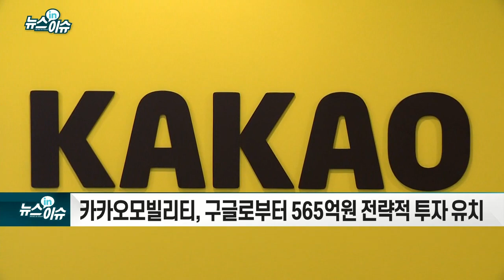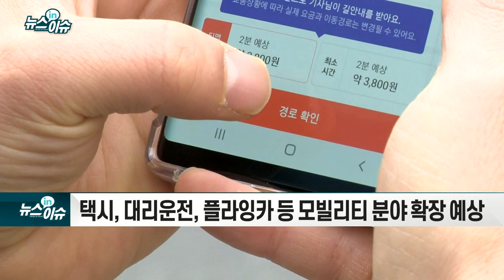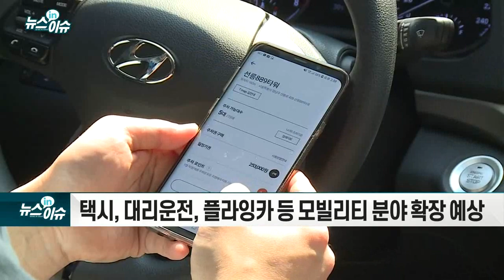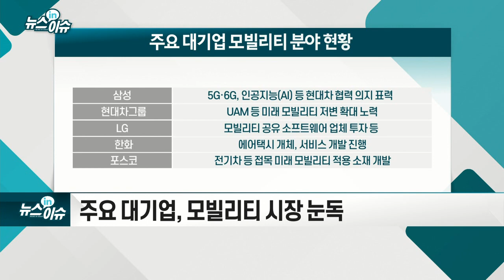카카오 vs SKT… 모빌리티 전쟁 본격화_기업IN이슈 (20210402)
- 카카오모빌리티, 구글로부터 565억원 전략적 투자 유치
- 구글, 카카오모빌리티 지분 1.7% 보유… 카카오 63.4%
- "서비스 혁신, 신규 비즈니스 발굴 위해 협력"
- 1일 '우티 유한회사' 공식 출범
- “우버택시, 티맵택시 통합 서비스 및 브랜드 선보일 것”
- 택시, 대리운전, 플라잉카 등 모빌리티 분야 확장 예상
- 주요 대기업, 모빌리티 시장 눈독
- 미래 모빌리티 산업 확장성 ‘무궁무진’